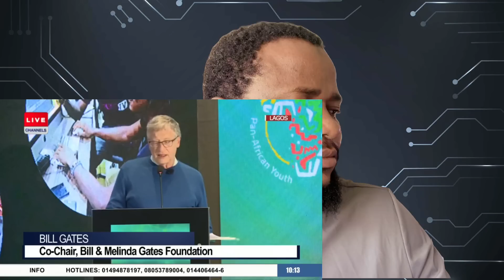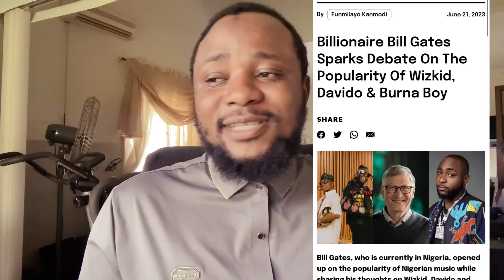Pray For Davido … Bill Gates Call Burna boy a New Cat 🐱